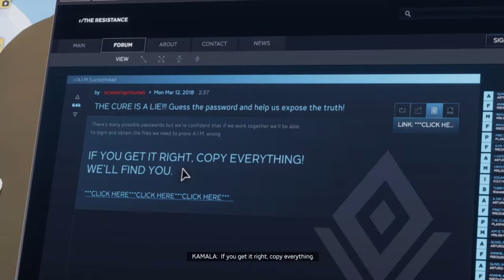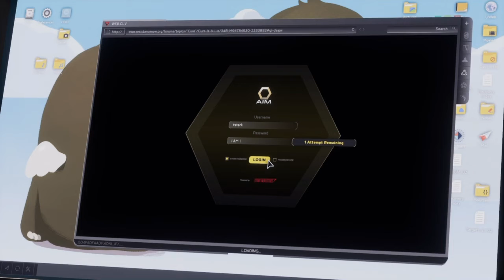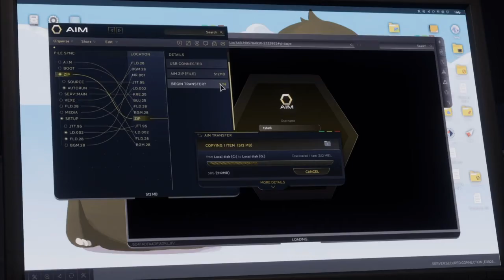Marvel's Avenger's Pt. 1 -- Introducing Stretchy Hands McGee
Playing the new Marvel's Avengers game, attempting to outrun/match Nova's upload pace. Pretty fun, if a little clunky at times. You can also follow @snowwflaeke on twitter for updates on when videos come out. Bye for now!